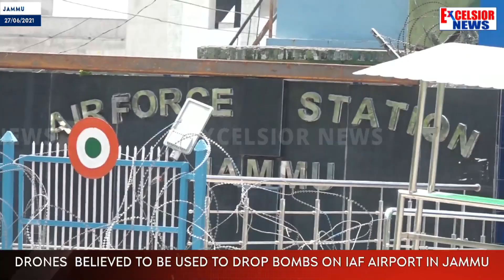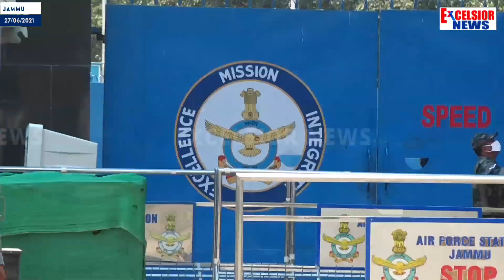Drones Believed To Be Used To Drop Bombs On IAF Airport In Jammu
| Excelsior News |